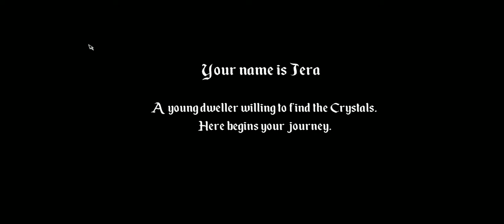Jera : 2D platformer game ,Get this game for free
New games are releasing everyday and only few are worth playable , only few deserves your precious time. And trying every game to find one good game that really takes your interest is hard.
Jera is one good game that is free and beautiful with smooth motion , a story and platforming gameplay.